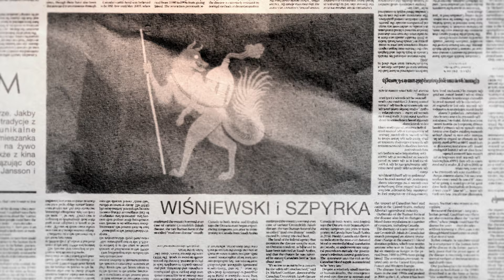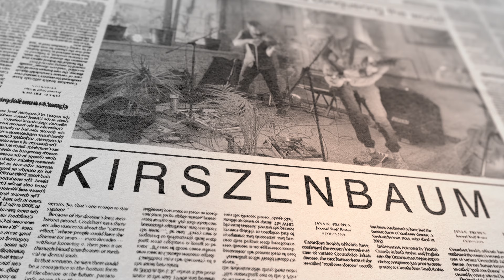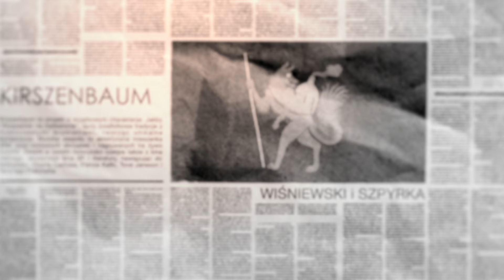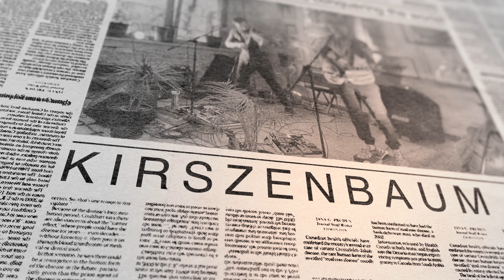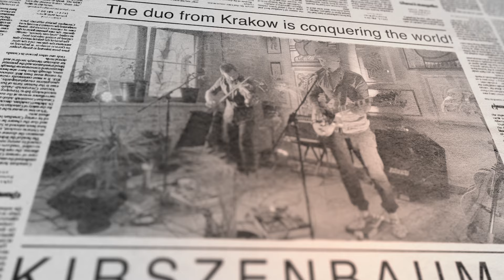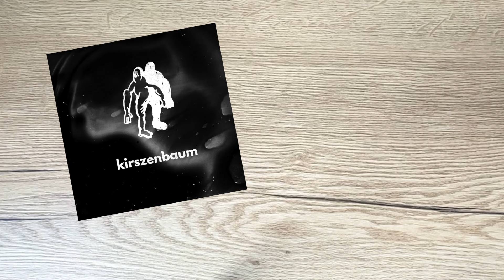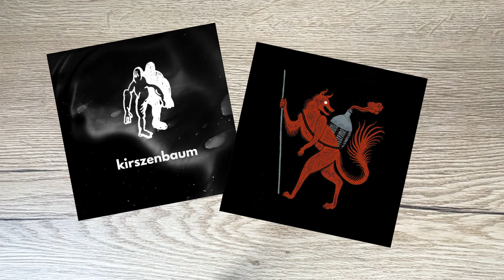About the Artists: Kirszenbaum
00:00 About the Artists: Kirszenbaum [English version]
03:25 About the Artists: Kirszenbaum [Polish version]

Historical background of the band:

Kirszenbaum is like a Wyspiański high on mephedrone. They breathe new life into the ashes of post-folk, chart fresh courses, and loop them with a Slavic stomp, crashing Tom Waits and Junip together. Imagine Zola yelling at klezmer musicians, Henry Miller dancing with the Moomins, resulting in a melancholic, intertextual carousel. Kierkegaard once described their music as "probably jazz," but nothing could be further from the truth. Musically, the project's eclectic style relies heavily on the close cooperation of guitars, post-rock violins, and live-recorded loops. This blend results in a contemporary and highly specific interpretation of Slavic, klezmer, and Anglo-Saxon folk, augmented by a dynamic vocal duo that alternates between whispering and shouting. An adept ear can catch influences from artists like Fink, Andrew Bird, Warren Ellis, the later works of Tom Waits, and the early works of Nick Cave. Meanwhile, a keen eye will notice playful nods to classic and less classic positions in silent movies, early science fiction cinema, among others. A proficient reader will recognize an intertextual juggling of literary references, ranging from Albert Camus and Franz Kafka, through Tove Jansson and Gombrowicz, to Terry Pratchett.

Kirszenbaum is a collaborative effort between Kacper Szpyrka (a philosopher, bookseller, and violinist who has recorded with HellHaven, Furda, and Morświn among others) and Jakub Wiśniewski (an English philologist, technical writer, and guitarist), whose prior collaboration in the band Pora Wiatru led to over 150 concerts, a finale performance in Must Be the Music, winning the main prize at the Polish edition of the Emergenza Festival, a series of crowd-funded concerts in trams, and a performance at Germany's Taubertal Festival. Before their debut album "Stypa komedianta" (Karrot Kommando, 2019), recorded in collaboration with the Radio Center for Folk Culture, Kirszenbaum self-published several single tracks and the EP "Golem XV," along with accompanying film collages.

Since 2017, they have been featured on various radio stations and have maintained an active concert schedule, opening for artists such as Fisz Emade Tworzywo, Fifidroki, Wadada, Żywiołak, Canadian Yamantaka//Sonic Titan, Pablopavo i Ludziki, and Kapela Ze Wsi Warszawa. Both artists also engage in literary activities, with Szpyrka translating poetry, prose, and philosophical texts from English and Spanish, published in various magazines, and Wiśniewski's Polish and English prose and essays appearing in numerous publications. In 2022, Wiśniewski's novels "Myja" and "Robak" were published, with "Robak" winning the Krakow UNESCO City of Literature Award. Kirszenbaum has performed over 160 concerts across Poland, Czech Republic, Germany, Slovakia, and even a week-long tour in Japan, participating in numerous festivals and winning several awards.
Their second album, "Się" (Karrot Kommando, 2021), recorded by Andrzej Giegło (Pablopavo i Ludziki) and Robert Nastal (Nosowska), produced by the crew of Studio AS One and Mariusz Dziurawiec (Kapela Ze Wsi Warszawa), featured special guest Marcin Świetlicki contributing poetically and vocally.